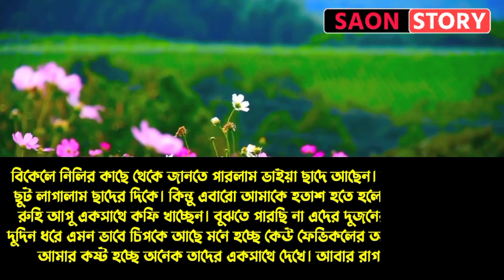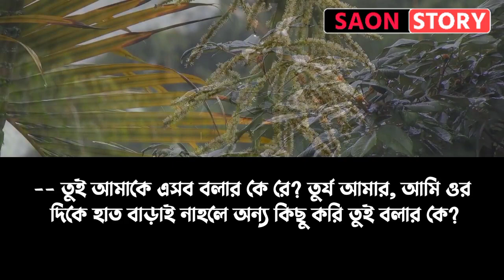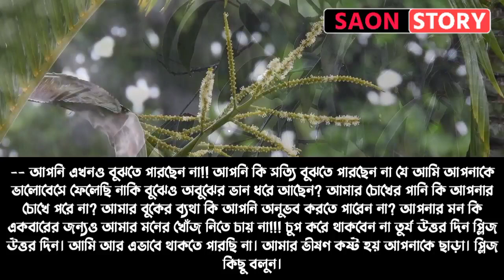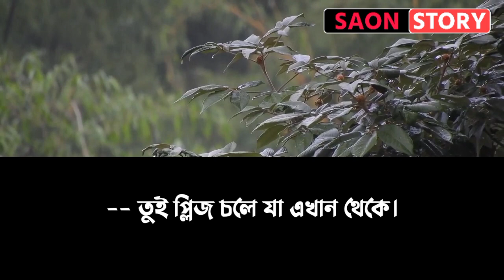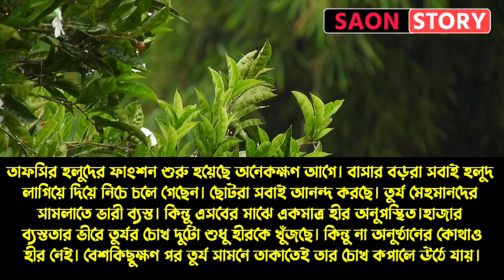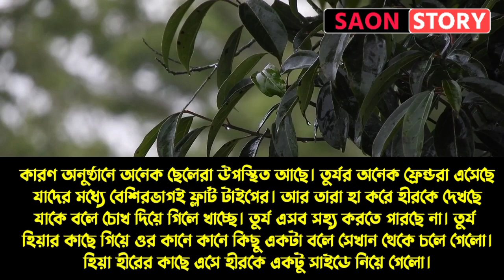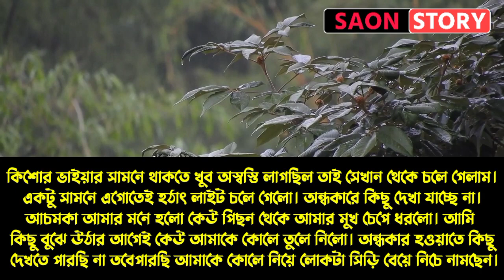গুন্ডা বরের রোমান্টিক অত্যাচার | সিজন-২ | পর্ব ৫ | A Social Love Story | Voice: Sajid, Shova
গুন্ডা বরের রোমান্টিক অত্যাচার | সিজন-২ | পর্ব ৫ | A Social Love Story | voice: sajid, shova |Saon Story  ____________________________________________

◆ Voice: Sajid, Sova, Priyanka, Jui, Sumiya

◆ Script: Collected {Modify by Saon }

♥ SAON STORY ♥